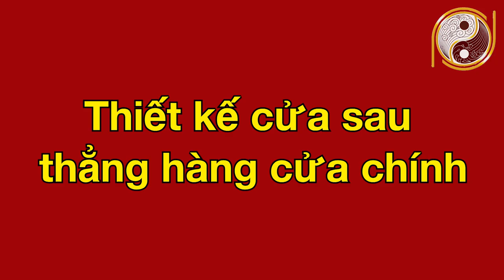Lỗi Phong Thủy Cửa Sau CỰC TAI HẠI Nhưng Nhà Nào Cũng Gật Gù Làm Theo - Tán Gia Bại Sản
01. Linh phù giải hạn
02. Hồ lô hóa giải Ngũ Hoàng
03. Mai Hoa Phú Quý
04. Gương bát quái tinh cầu
05. Kim bài thái tuế 2023
06. Vòng tam hợp Dần Ngọ Tuất
07. Vòng tam hợp Thân Tý Thìn
08. Vòng tam hợp Hợi Mão Mùi
09. Vòng Tam Hợp Tỵ Dậu Sửu
10. Bát bảo tâm kinh
11. Minh Quang pháp bảo cầu
12. Minh Quang pháp bảo lục giác
13. Tỳ Hưu Lộc Tài (Đồng)
14. Tỳ Hưu Khai Vận ( Bạch Ngọc)
15. Bách Niên Tụ Tài ( tụ tài lộc)
16. Song long ngọc ấn ( ấn thăng quan)
17. Kim bài ngũ Lộ Thần Tài
18. Hồ lô bình an ( treo xe)
19. Móc khóa văn xương
20. Ống bút văn xương gỗ đào
21. Bút văn xương gỗ đào
22. Bút văn xương gỗ đào nhỏ
23. Hoa mai kim tiền ( mạ vàng )
24. Các vật phẩm phong thủy khác Lỗi Phong Thủy Cửa Sau CỰC TAI HẠI Nhưng Nhà Nào Cũng Gật Gù Làm Theo - Tán Gia Bại Sản.